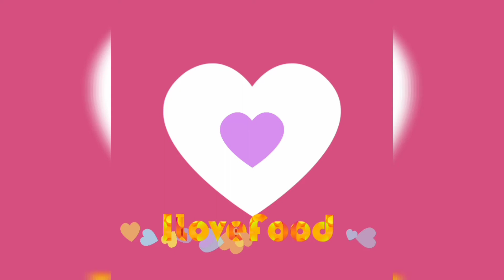PANCIT MUKBANG 💞 PINOY FOOD || MARINA ASUNCION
ILocana Kusinera 💞😊